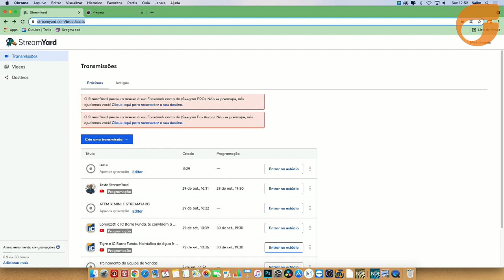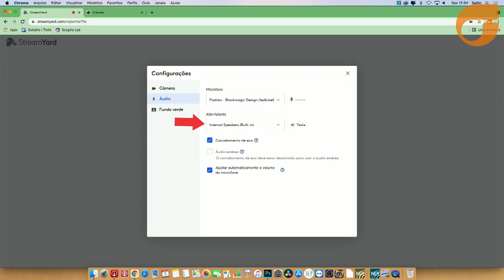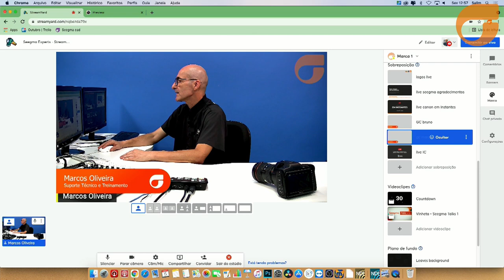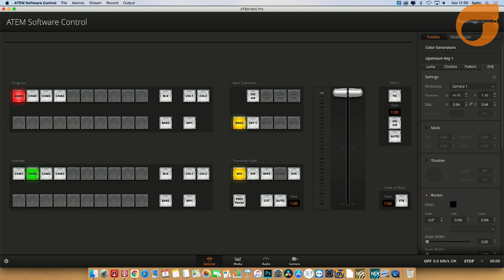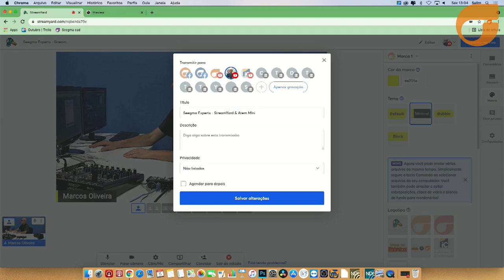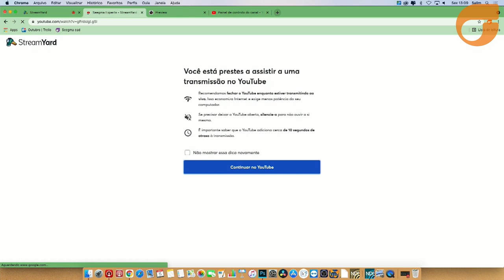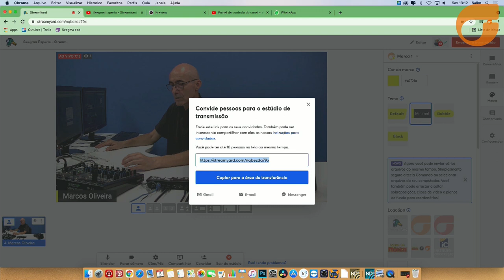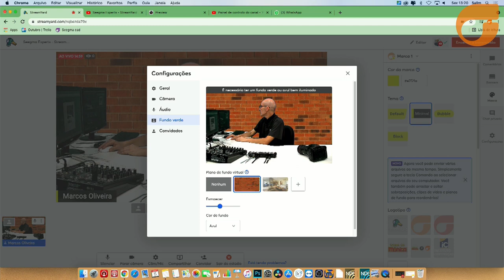Utilizando o Atem Mini com StreamYard - Seegma Experts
Seegma Experts - Nesse episódio traremos todos os benefícios do Atem Mini com StreamYard e suas principais funcionalidades.

0:00 - Introdução
00:30 - Criando uma transmissão
03:10 - Gerenciando mídias sociais e Gcs
05:15 - Picture in Picture
06:49 - Play em matérias/Vinhetas
08:08 - Stream e gravação
09:31 - Gerenciamento de pontos de publicação
10:18 - Vídeo chamada
13:09 - Chroma key